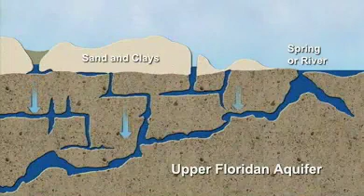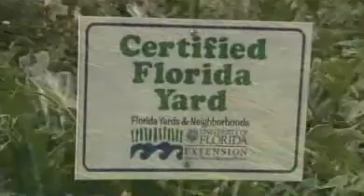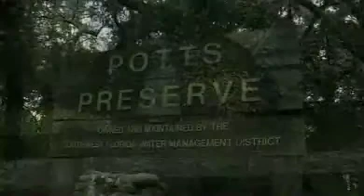Water 101: Northern Region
The Southwest Florida Water Management District manages the water resources for west-central Florida. This video highlights the northern region of the District.